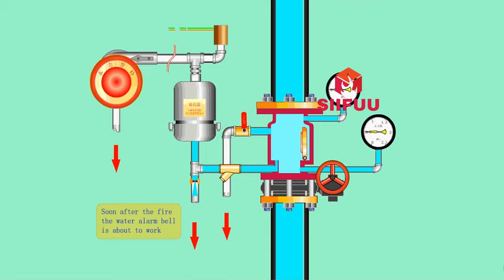Alarm Check Valve Working Principle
Wanna buy alarm check valve from a real manufacturer?

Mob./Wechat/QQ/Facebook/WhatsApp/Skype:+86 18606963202